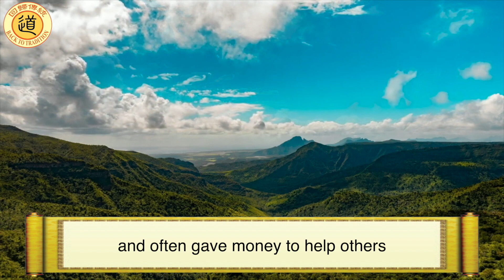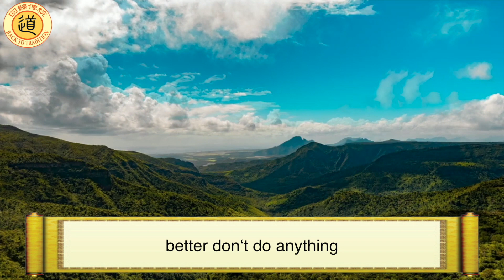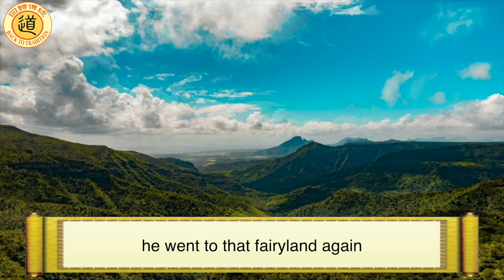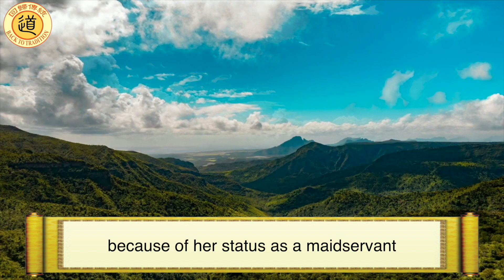Chinese Traditional Story: The Consequences of a Wrong Thought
There was a scholar in the Ming Dynasty who was born into a very wealthy family. His parents engaged him to a girl from another wealthy family when he was young. His parents were very kind people and often gave money to help others. In the end, they had even used up all the family property just to help others. Finally, by the time his parents passed away, their family was no different from ordinary families. At this time, he gradually grew up, and it was time to get married. Meanwhile, the other wealthy family regretted the engagement because they did not want to marry their daughter a poor young man. But in ancient China, people paid great attention to their trustworthiness